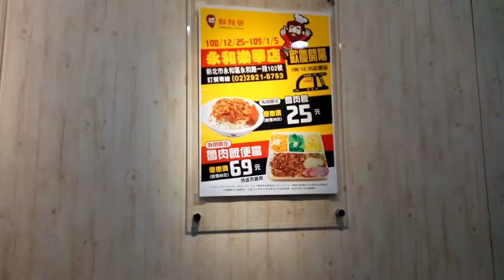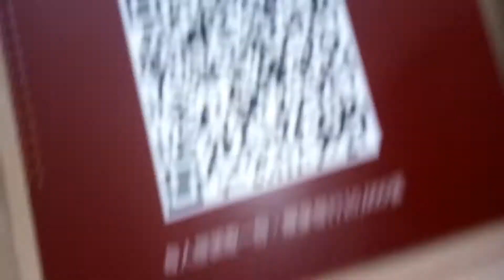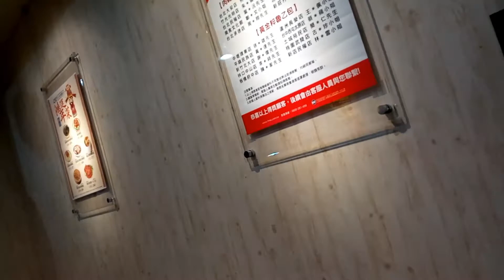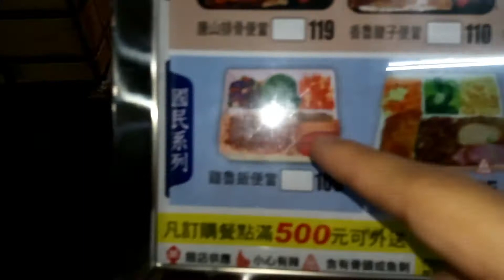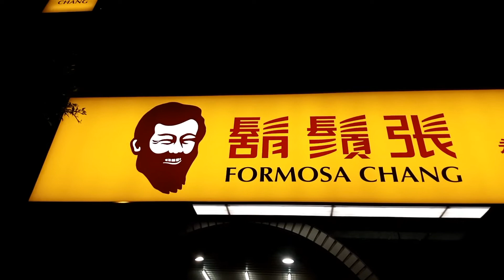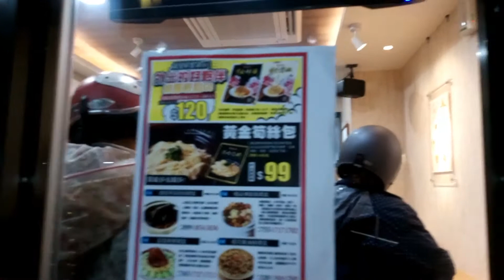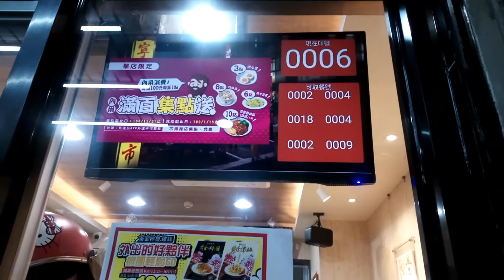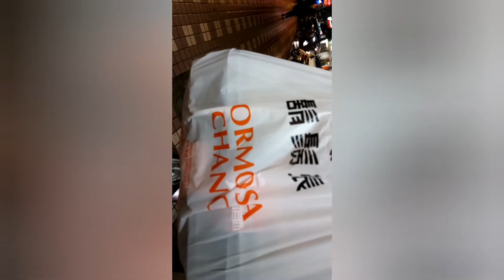No Cut No Edit, Pejuang Rupiah Hati Hati Saat Dijalan Raya Taiwan!!!